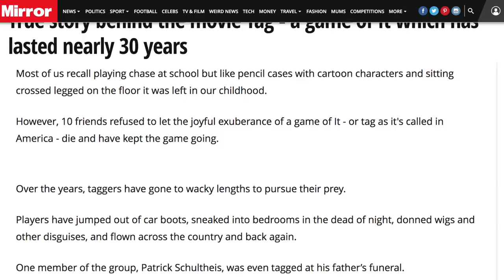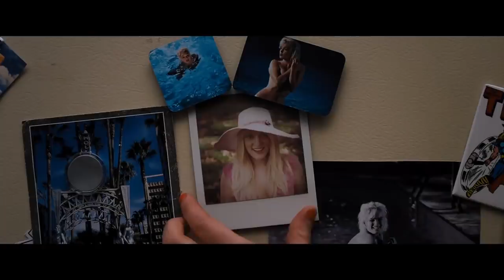March 2018 Trailers That'll Blow You Away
2018 started with a bang movie-wise, and the new releases slated for this year have us excited, especially if the trailers from March are any indication. The trailers being dropped for upcoming blockbusters show that production houses have gone all-out this year and we’re totally here for it.

From the enticing and meta Deadpool 2 to a creepy-looking Johnny Depp in the latest “Fantastic Beasts" installment, we are pumped after watching these previews. Here are all of the March 2018 trailers that will blow you away.

Wildling | 0:00
Avengers: Infinity War | 1:25
Terminal | 2:03
Deadpool 2 | 2:30
Action Point | 2:57
Tag | 3:53
Under the Silver Lake | 4:44
Sicario: Day of the Soldado | 5:26
The House with a Clock in its Walls | 6:22
Fantastic Beasts: The Crimes of Grindelwald | 7:05